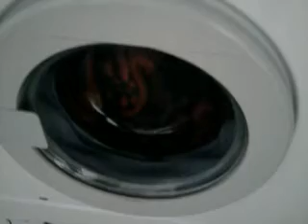Last Spin On Cotton Cycle | Arçelik 2800 Washing Machine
650-800rpm

This machine is produced between 1991 and 1994

5kg capacity and 800rpm max.